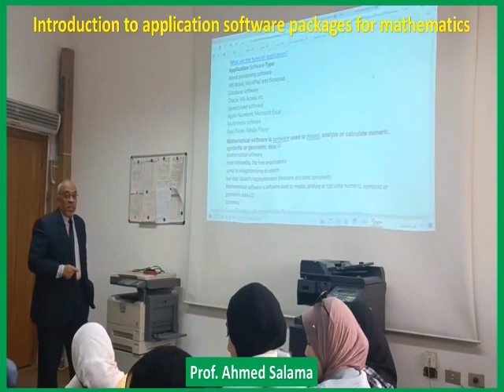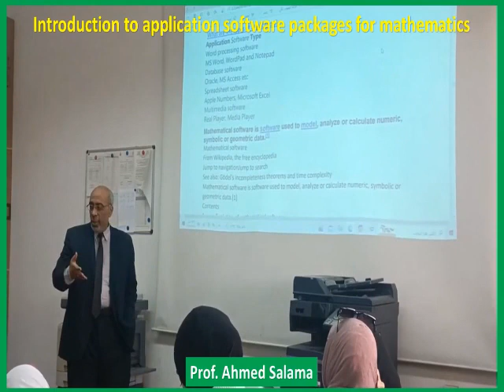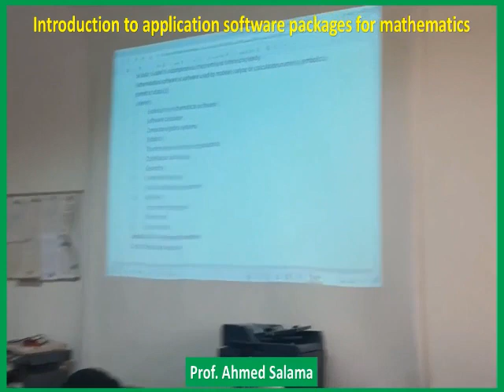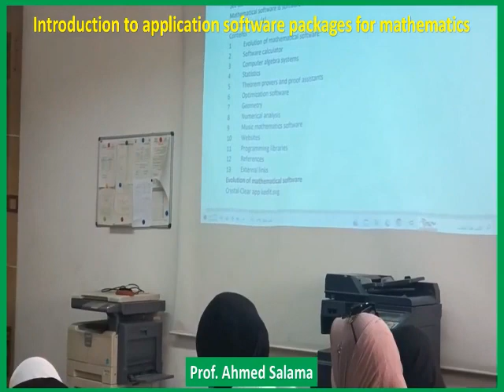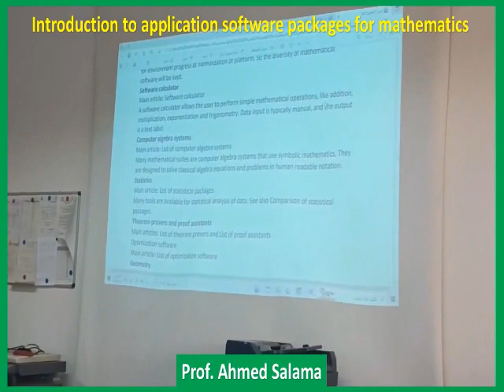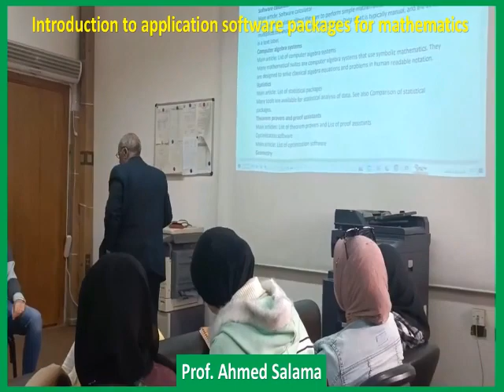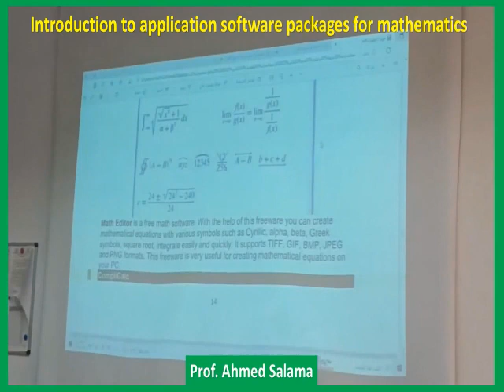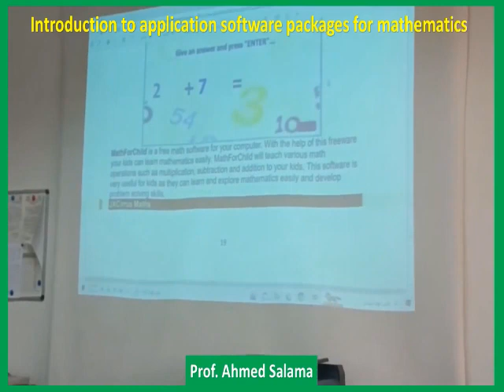محاضرة تعويضية بث مع باحثين الدبلومات ف مقرر الحاسب لطلاب الكلية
البث مع باحثين الدبلومات ف مقرر الحاسب لطلاب الكلية محاضرة تعويضية